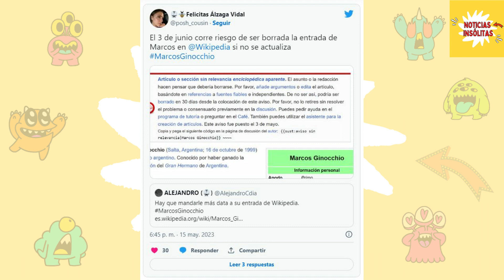Marcos Ginocchio en el medio de una pelea entre sus fans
"El Primo de "Gran Hermano": La Controversia que Sacudió Twitter con Información Dudosa"